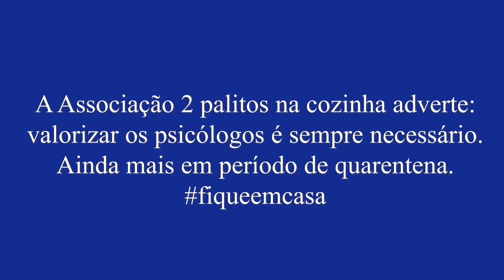Listinha de Compras #03: Assadeiras e Tábuas de Corte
Continuando a nossa listinha de compras, hoje é dia de entender melhor os materiais e tipos de assadeiras e tábuas de corte!
Aumente sua quantidade de utensílios na cozinha e vamos cozinhar!